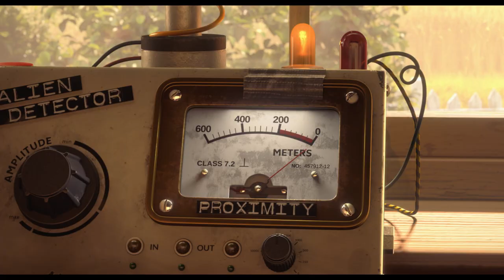Luis eta estralurtarrak trailerra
Estralurtar dibertigarriei buruzko marrazki bizidunen film bikain hau
“Niko” eta “¡Upsss! ¿Dónde está Noe…?” film arrakastatsuen ekoizleen
eskutik dator. Wolfgang eta Christopher Lauenstein Oscar sariaren
irabazleek idatzi eta zuzendutako familia-abentura jostagarri
hau saltsa burugabe eta ustekabeko gertaeraz beteta dago, eta etxeko
txikienen gozamenerako modukoa da.
Luis 12 urteko mutil bat da. Denbora asko pasatzen du bakarrik, ez du lagunik
eta bere aitak, Armin Sonntag ufologoak, ez du sekula harentzako
denborarik izaten. Espazioan bizitza adimenduna badela frogatzearekin itsututa,
teleskopiotik begira ematen ditu gauak eta lotan egunak. Barnetegiko
zuzendariak uste du Luisek zentro batean bizi beharko lukeela etxean
horrenbeste ordu bakarrik egin beharrean.
Egun batean, hiru estralurtar xelebre bere etxe-atarian eroriko dira teledendan
ikusi duten “Nubbi- Dubbi” izeneko masaje-alfonbraren bila. Luis
pozik da bere lagun berriekin eta aitarengandik ezkutatu nahi ditu, aita
konbentzituta dagoelako martetarrak arriskutsuak direla eta azaldu bezain
laster neutralizatu eta izoztu egin behar direla.
Egun batean, Diekendaker andereñoa azalduko da etxean Luis barnetegira
eramateko asmoz. Mutila eta estralurtarrak ados jarriko dira elkarri laguntzeko.
Batetik, plan bat asmatu behar dute ontzi inudearekin kontaktatzeko
eta estralurtarrak erreskatatzeko eta, beste